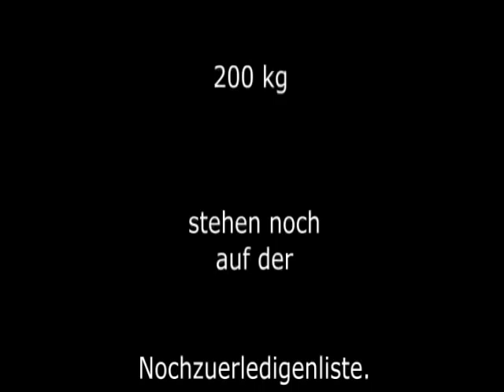Raw Benchpress - 2012 Walter Kurda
... nur so